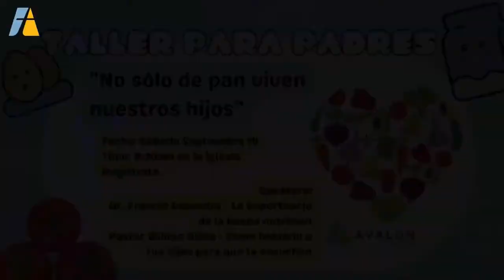09-04-22 - Solo El Mensaje - Avalon Español - (jump to the start of the message + closing bendiga)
09-04-22 - Solo El Mensaje - Avalon Español - (jump to the start of the message + closing bendiga)